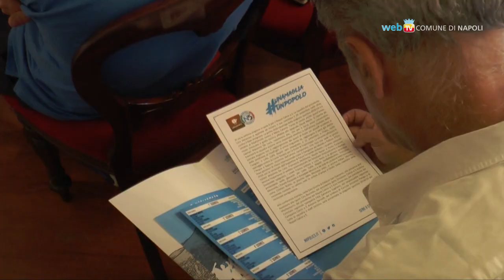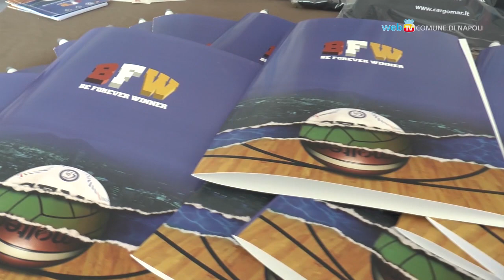Napoli Calcio a 5, riparte la stagione in serie A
Presentata in Sala Giunta la nuova stagione sportiva del Napoli Calcio a 5 in serie A.